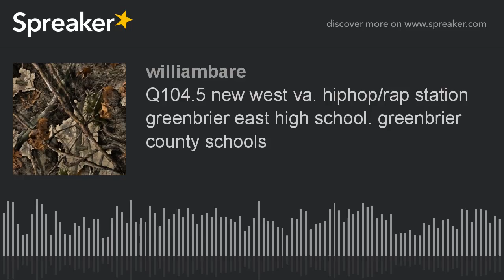Q104.5 new west va. hiphop/rap station greenbrier east high school. greenbrier county schools (part